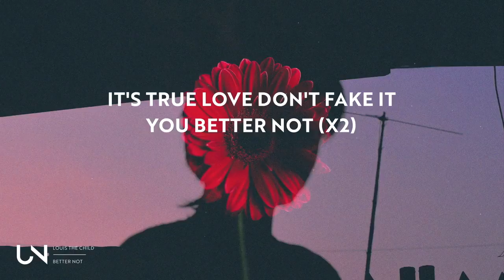Louis The Child - You Better sTOP!!!! STOPPPP